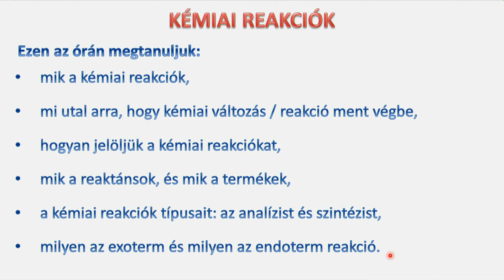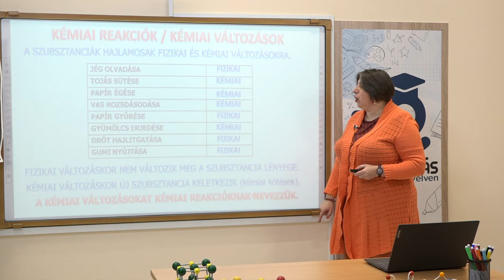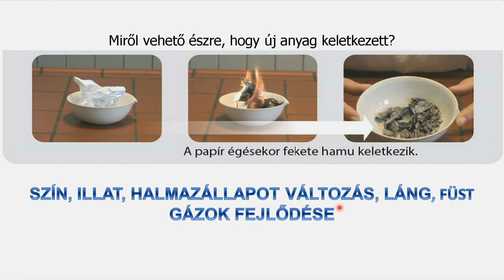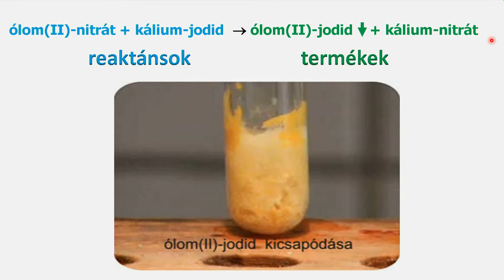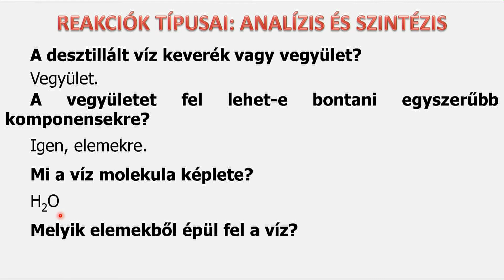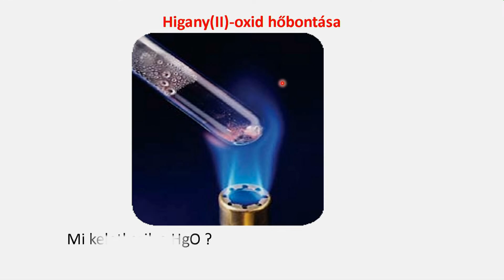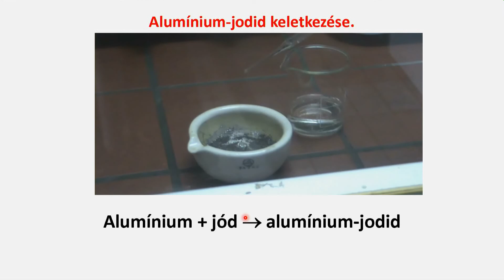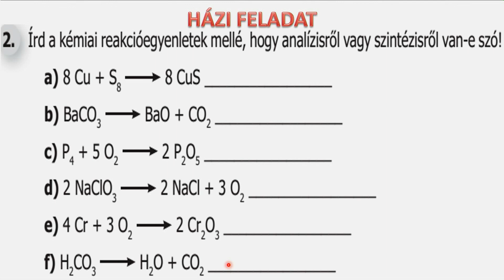Kémiai reakciók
Tanár: Szabó Andrea
Kémia, általános iskola 7. osztály